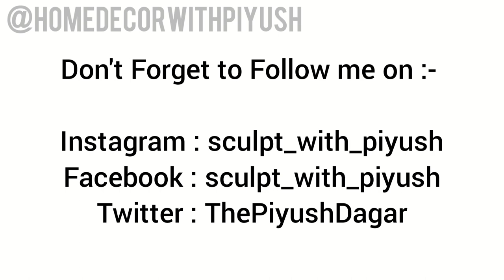DIY Table Lamp from Hangers || Best Out of Waste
Hello Everyone!

Here, In this video I am going to make decorative DIY Table Lamp.

Thanks For Stopping on my video

Hope You all are liking my content

If you have any suggestions then comment me